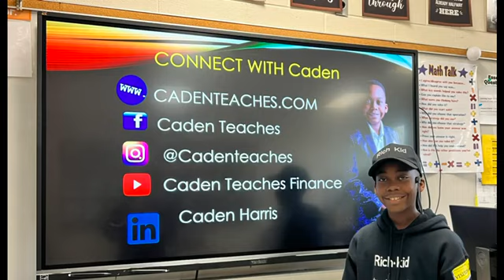Dr Sean J Harris discusses son Caden Harris mandated financial literacy for kids in schools